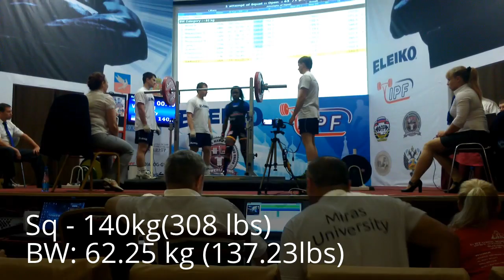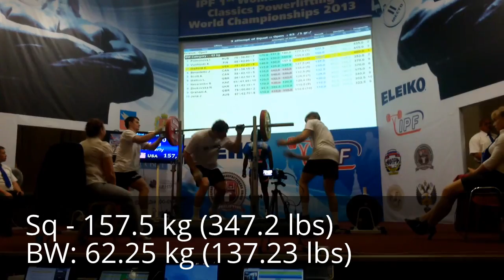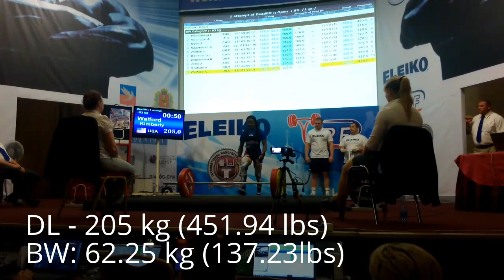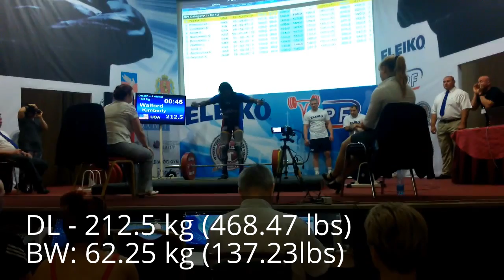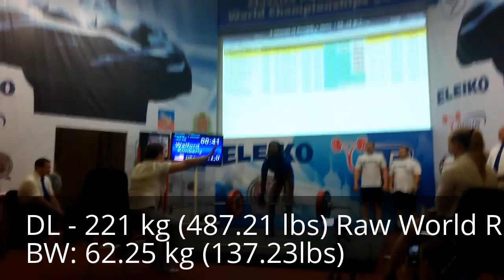Kimberly C. Walford - 2013 IPF Raw World Powerlifting Championships - Suzdal, Russia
Kimberly C. Walford
2013 Women's & Men's Classic Powerlifting World Championships (Raw)

BW: 62.25kg (137.23 lbs)
Sq: 157.5 kg (347.2 lbs)
Bh: 97.5 kg (214 lbs)
DL:  (487.22 lbs)  World Record
TL: 475.5 kg (1048 lbs)